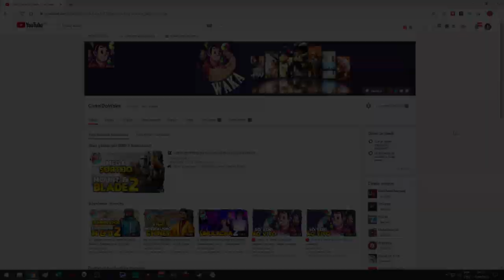HYPE INFINITO! BEM VINDOS A TITAN! | Industries of Titan #01 - Gameplay PT BR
⚡ Nesta série iremos jogar Industries of Titan. Nesta série, apresentarei os primeiros minutos do jogo, as principais mecânicas e como esse maravilhoso jogo vem para revolucionar o mercado!